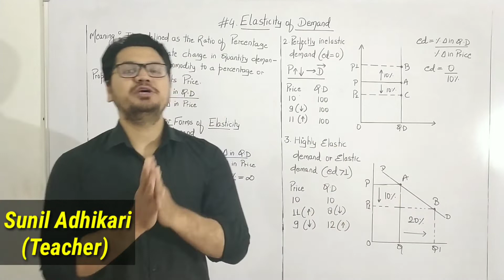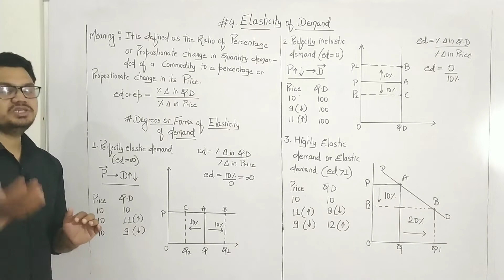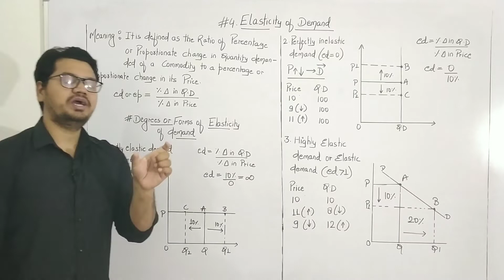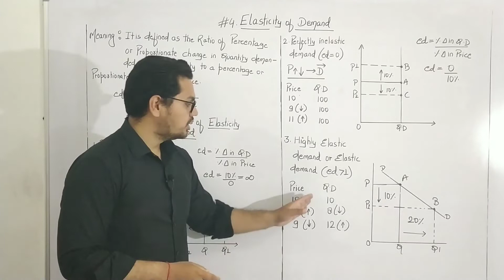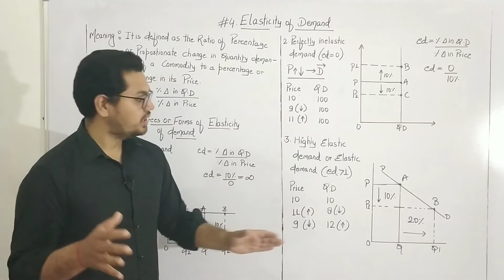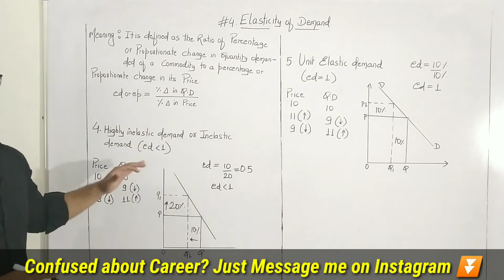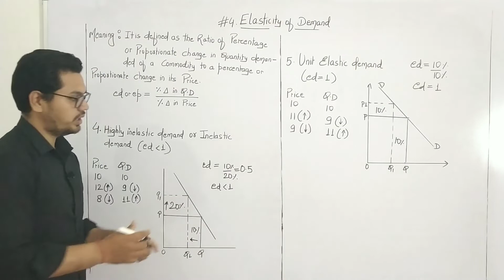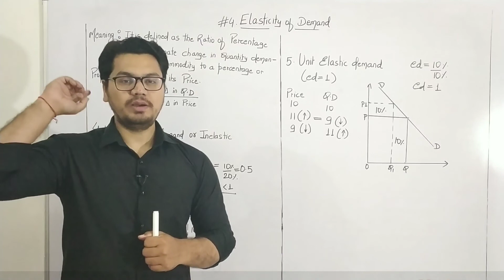#15, Elasticity of Demand, Degrees of Elasticity of Demand || Micro Economics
☑️ Check Best Books of Any Examination